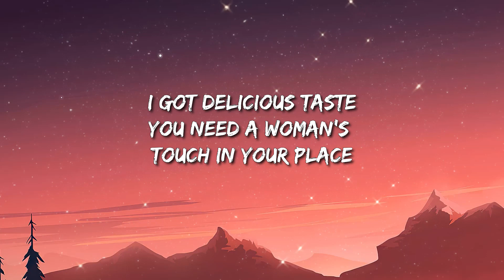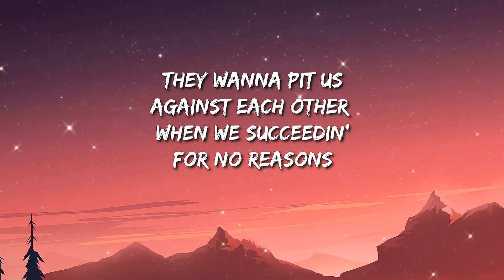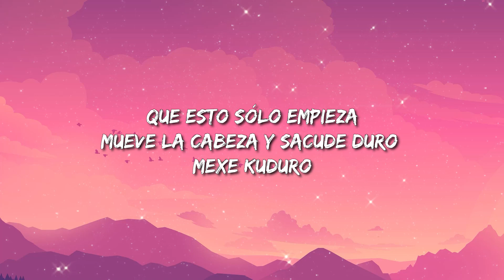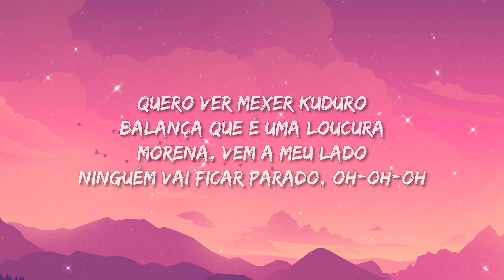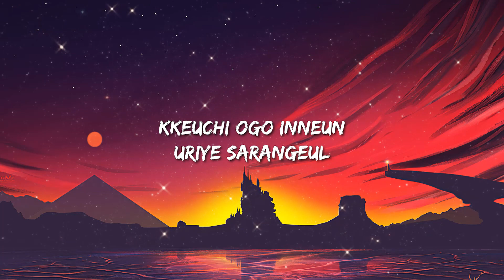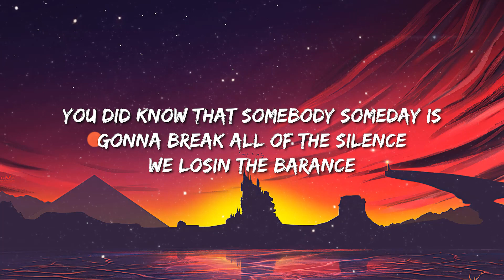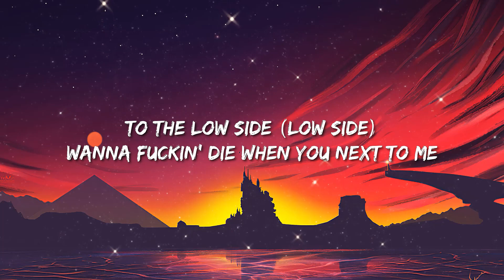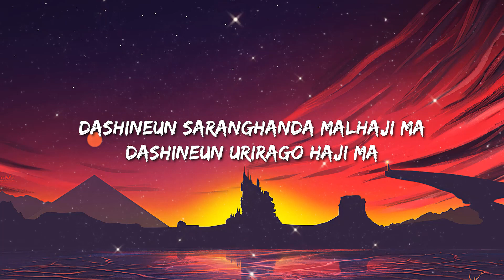Doja Cat - Woman (Lyrics) | Don Omar - Danza Kuduro / Don't ever say love me || Mix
(Lyrics):
[Intro]
Hey, woman
Hey, woman

[Chorus]
Woman

[Chorus]
Woman

[Chorus]
Woman (Daddy)

[Outro]
Eee, eee, eee (Hey, woman)
(Woman)
(Hey, woman)
(Hey, woman)

Woman